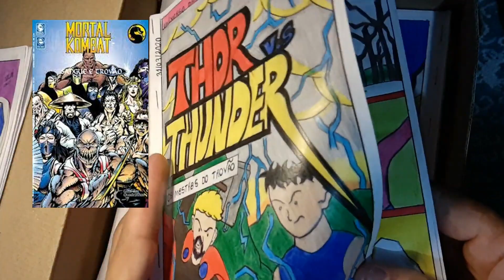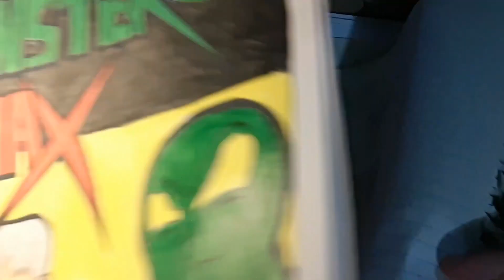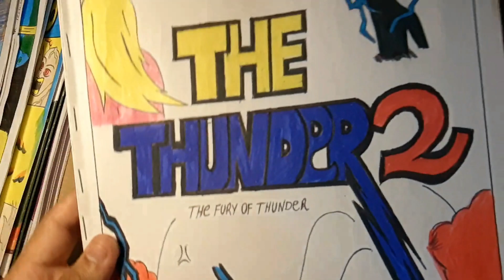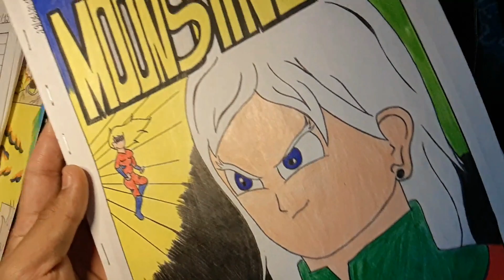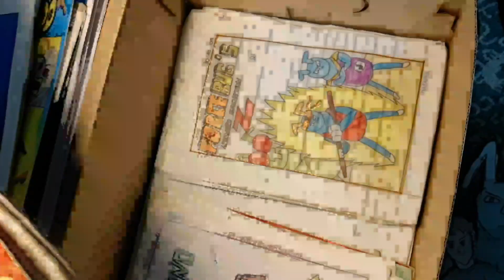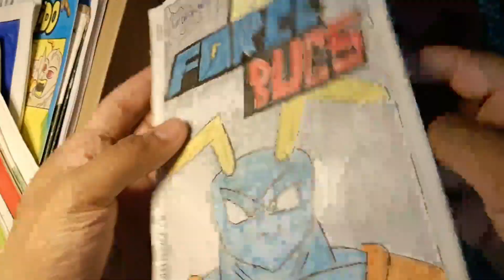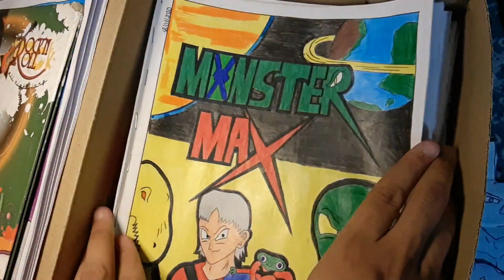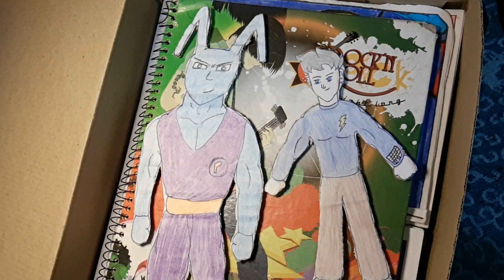Histórias em quadrinhos, 5 DICAS PARA FICAR SUPER INSPIRADO !!!!